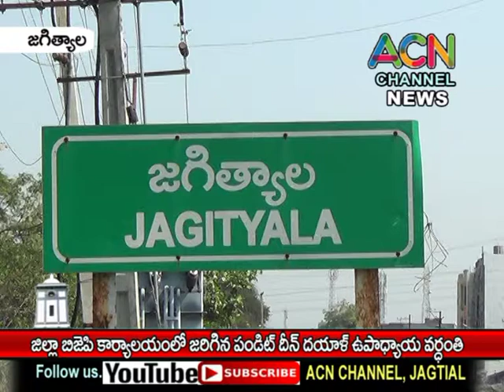జగిత్యాల జిల్లా బీజేపీ కార్యాలయంలో జరిగిన పండిట్ దీన్ దయాళ్ ఉపాధ్యాయ వర్ధంతి కార్యక్రమం